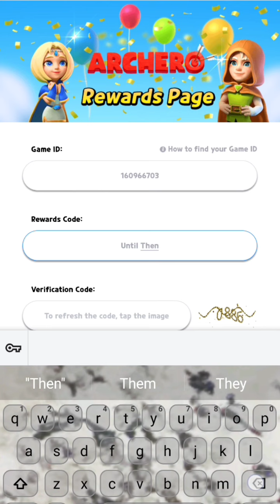*New* Archero Promo Code 5 September 2023 || Archero Codes 2023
Note-